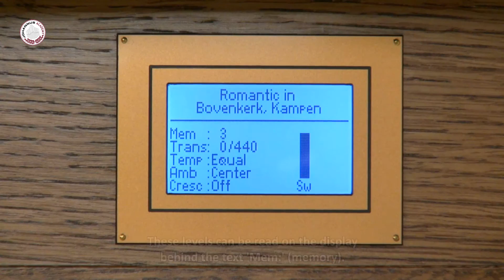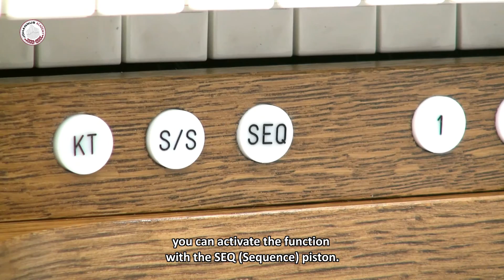Functions of the organ: Memory locations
Tutorial about the use of memory locations on a Johannus Organ.
Pre-programmed memory locations.
Capture memory locations.
Sequence function.

Dutch spoken, English subtitled.